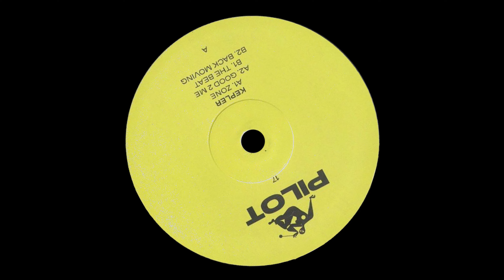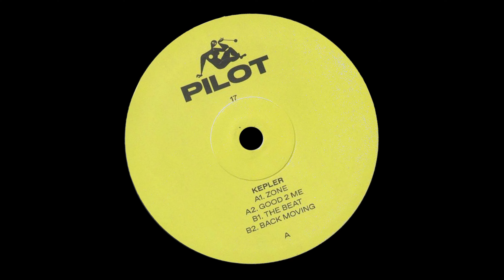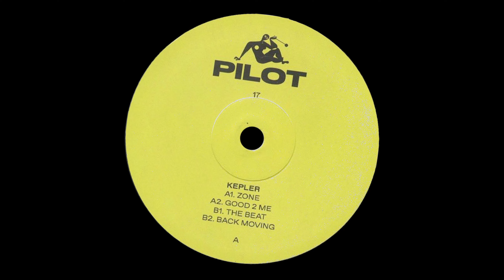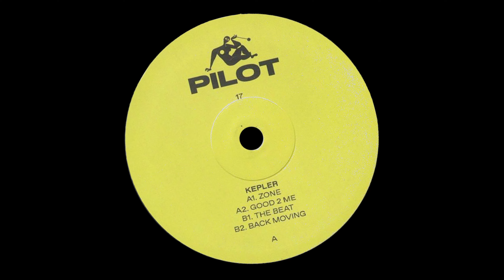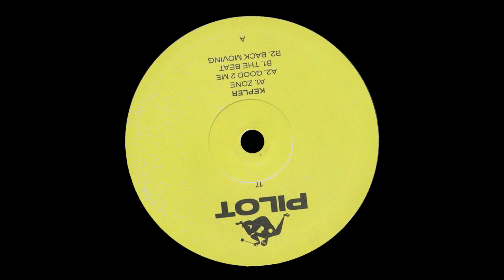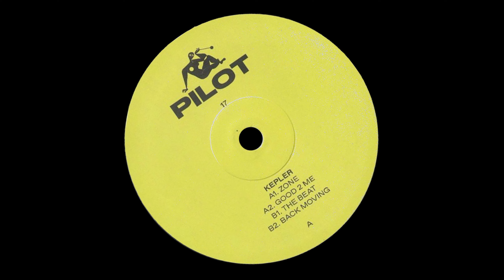Kepler - The Beat